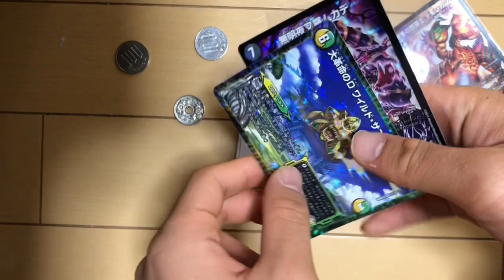安定して強いオタロード自販機オリパ！デュエマ デュエルマスターズ オリパ開封動画 パック 引退 大量 まとめ売り メルカリ ヤフオク 日本橋 オタロード なんば 難波